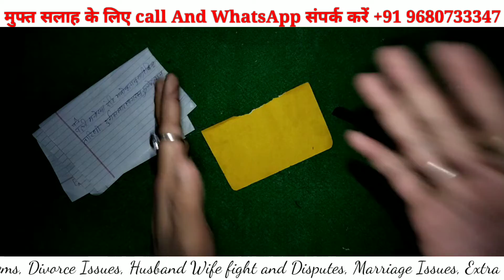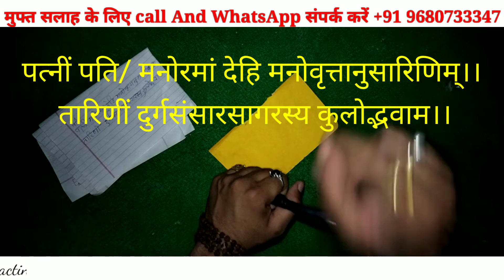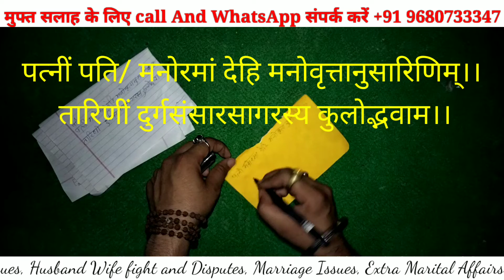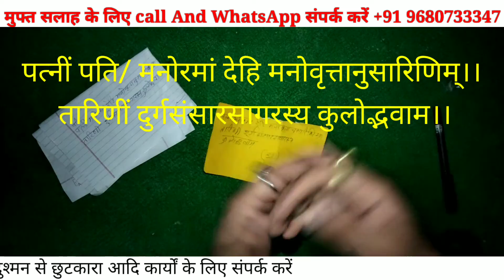jaldi shadi ka totka | बहुत जल्दी शादि करने का मंत्र और उपाय | +91-9680733347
Hello friends,
We are here again with a new exciting video that can help you in your relationship problems. We will help you in most genuine way possible. If you are suffering from love or marriage problem in your life or you want to control someone through vashikaran totke then also you can let us know. Also, don’t forget to follow our channel to get timely updates.

Also, view our website to know more about vashikaran totka and remedies for love matter.

cover topic.

vashikaran,
vashikaran guru gyan,
daily horoscope
breakup
vashikaran specialist
astrology
celebrity
sambhog vashikaran
vashikaran mantra
beej mantra
chanting,